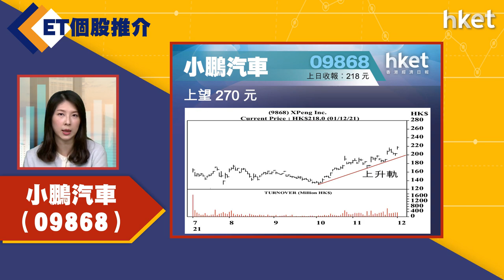【ET個股推介】小鵬汽車（09868）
今日ET個股推介－小鵬汽車（09868）